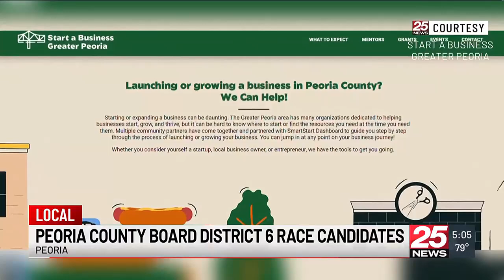Blair, Beachler compete for 6th Peoria County district